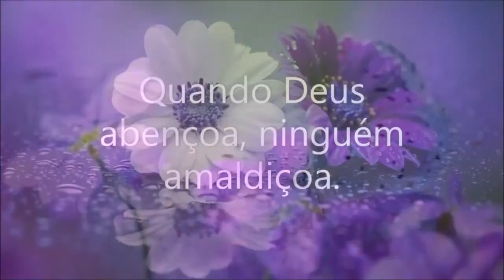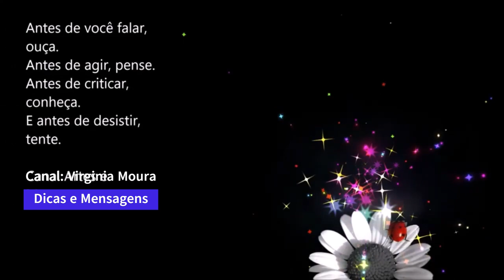O Poder de Deus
Olá, meu nome é Virginia Moura e fiz esse canal para postar alguns vídeos que eu adoro fazer com mensagens sobre Deus, sobre amor, evangelização, louvores, músicas e também gosto muito de postar vídeos "speed up" de músicas atuais e antigas, vídeos de mensagens com frases famosas ou da Bíblia; também posto "shorts" (vídeos curtos), e pretendo postar o máximo que eu puder fazer.

Espero que gostem. Se tiver alguma pergunta ou quiser solicitar uma ideia de vídeo, deixe um comentário ou crítica sobre qualquer um dos meus vídeos ou envie-me um e-mail para .

Não esqueça de compartilhar essas lindas frases com seus amigos para deixar o dia deles melhor e mais iluminado!

Fonte: Google / Internet
Edição e criação de vídeo: Virginia Moura

Até o próximo vídeo, que Deus te abençoe!